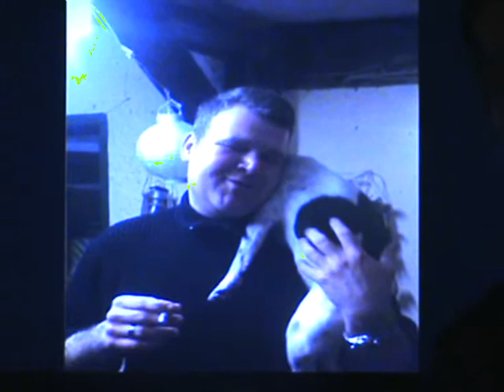Schlotze Regen bei HonkTV1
So wir saind in zukunft wieder öfters für euch da viel spaß erstmal mit dieser folge:-)